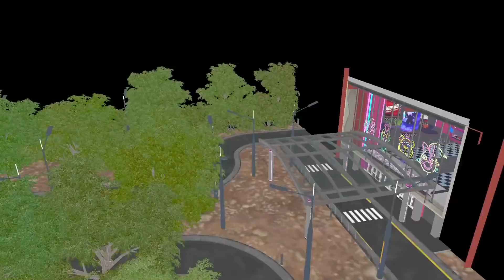VIATA lui HUGGY WUGGY in Noul FNAF!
Joculetul se numeste Fnaf